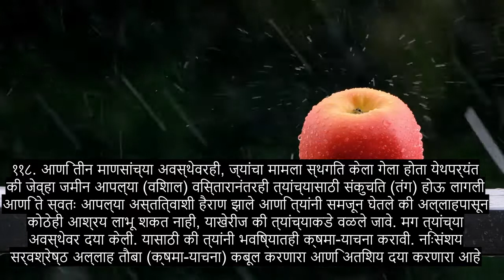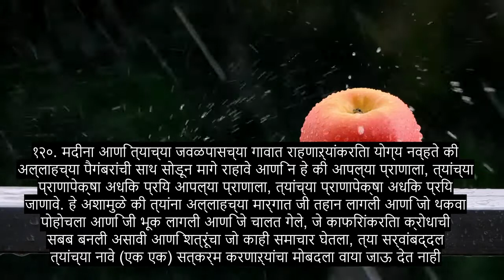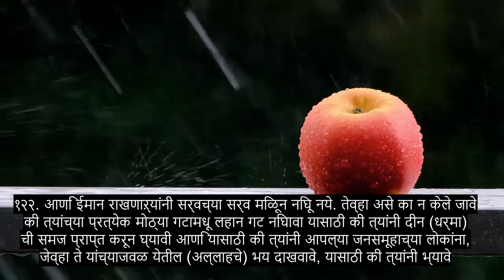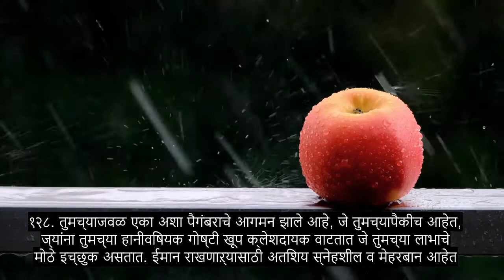धडा 9 पश्चात्ताप, अत्यंत शक्तिशाली कुरान पठण, 90+ भाषा उपशीर्षके